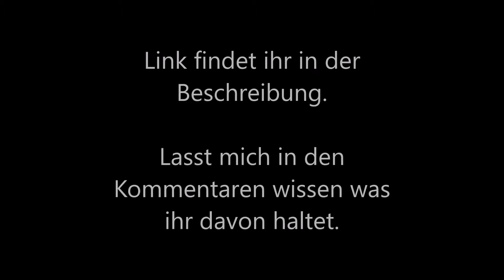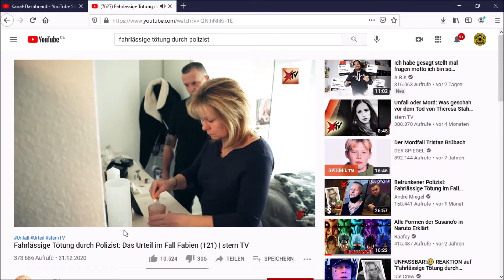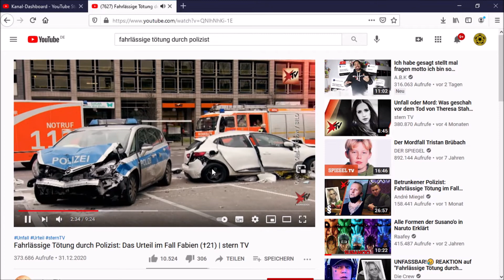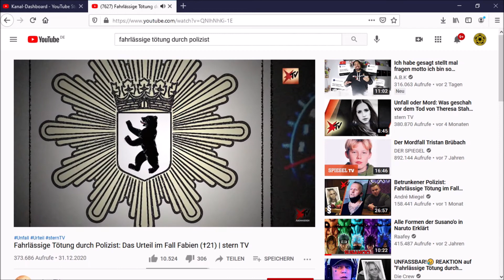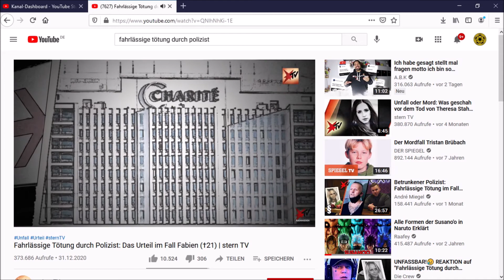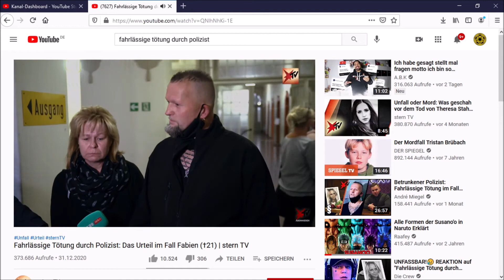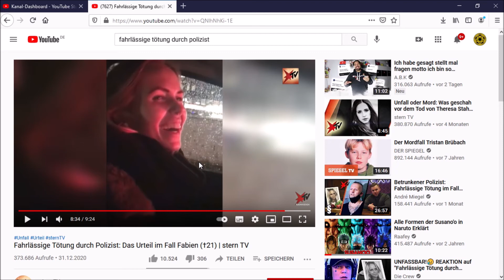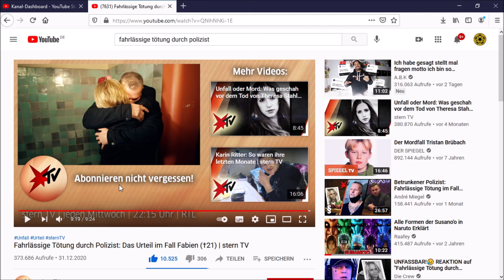FightclubGaming News/#1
Danke das ihr mich unterstützt